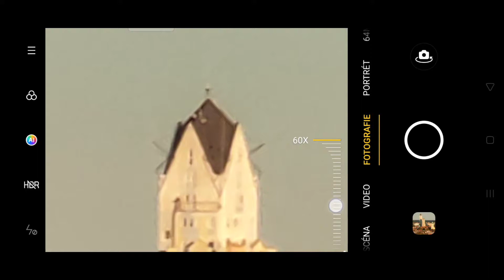Realme x3 superzoom maximum zoom test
Realme x3 superzoom zoom test